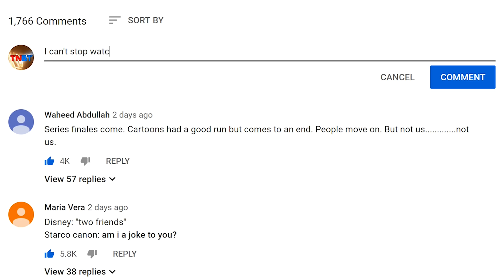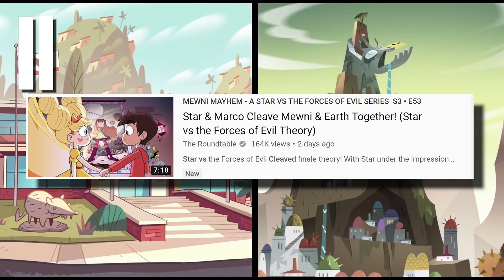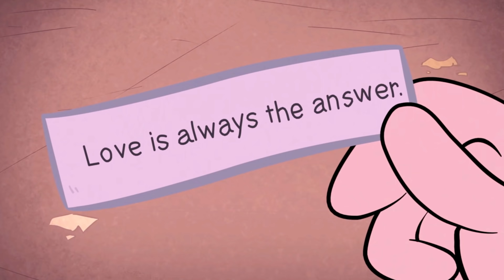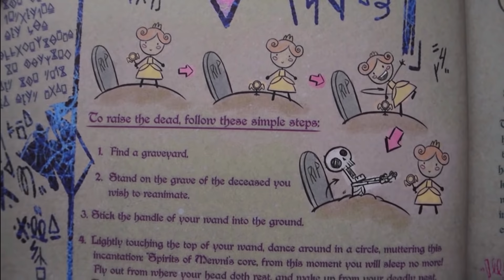SvTFoE: The FINALE Trailer Analysis DECONSTRUCTED! The END Is Near... | TNBT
Star Versus The Forces of Evil: Endgame...sacrifices will be made...